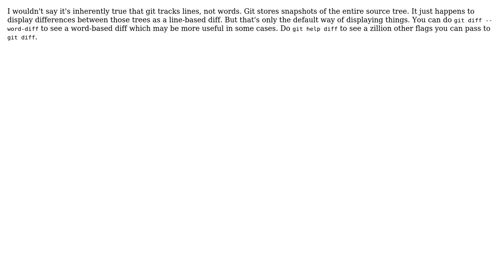Software Engineering: Git tracks _lines_ of code. Is there something that track _words_?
With thanks & praise to God, and with thanks to the many people who have made this project possible! You are responsible for your own actions.